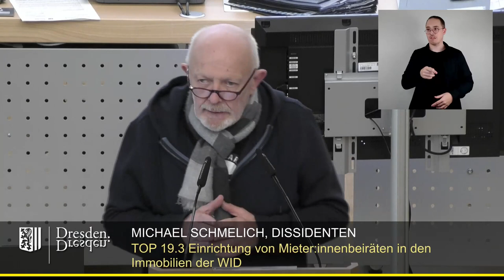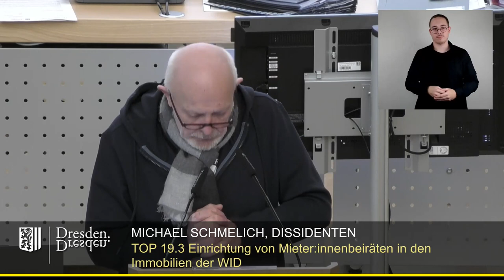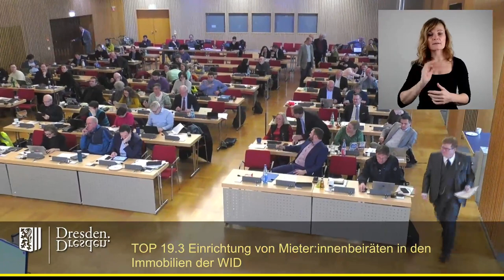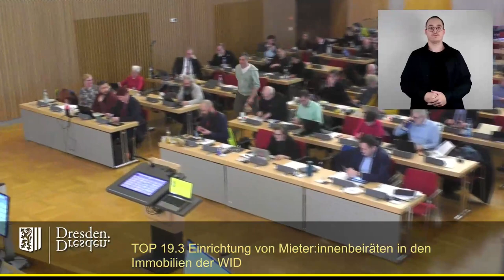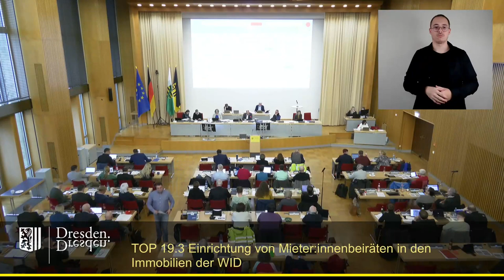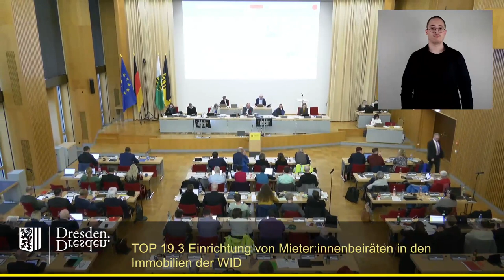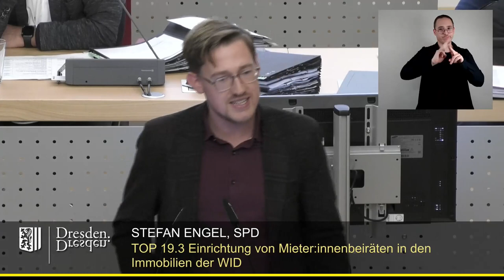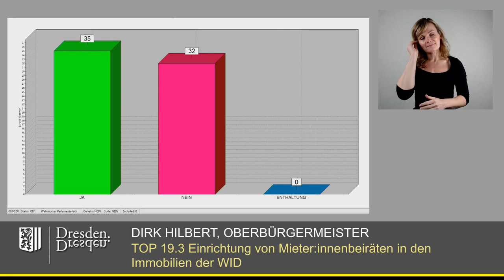staDDrat am 26. Janaur 2024 Einrichtung von Mieterbeiräten in den Immobilien der WID